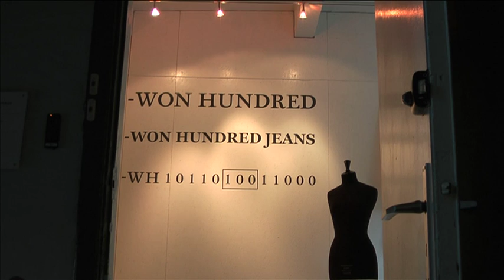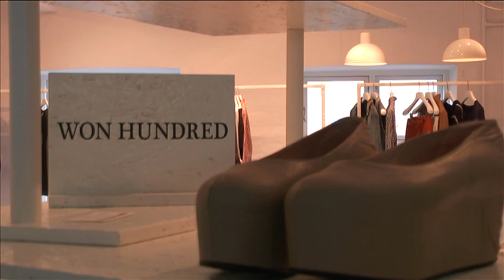Danish fashion industry